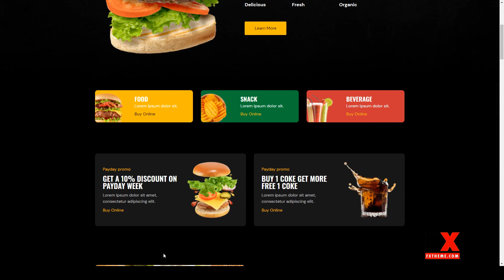Burgry Burger and Fast Food Restaurant Elementor Template Kit fast food bistro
Tags bistro, burger, burger bar, cafe, catering, dark, delivery, dinner, fast food, food, hotdog, lunch, modern, reservation, restaurant